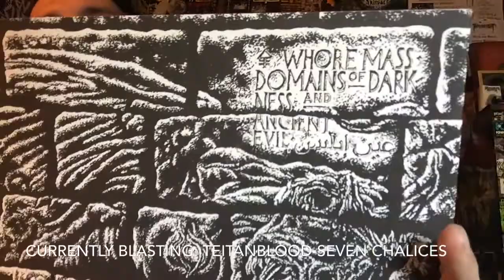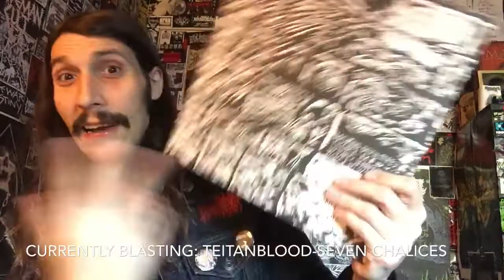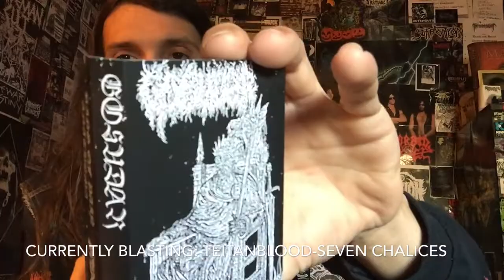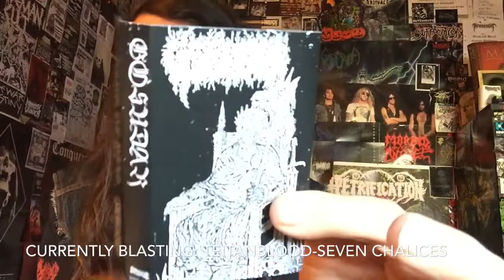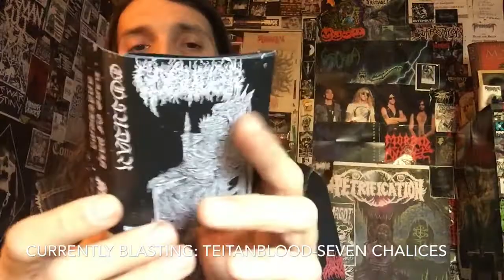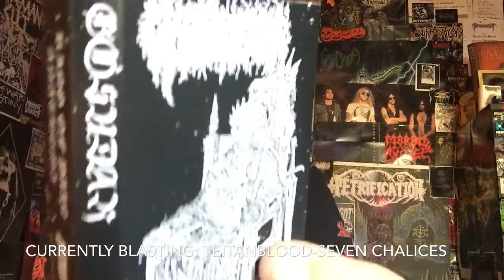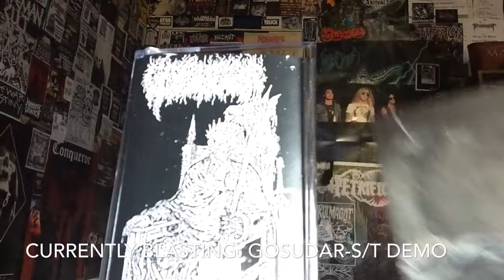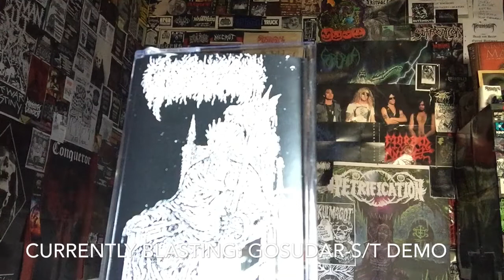Vital Vinyl Vlog: Gosvdar-S/T Demo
From Russia With Love Eh..?
I think not! Especially with the two track demo from Russian Death Dealers,”Gosvdar” and this two track demo of,”Death Metal, Abysmal Vocals & Doomed Passages” on their ,”S/T Demo” Which the Mighty USA Underground Label,”Rotted Life Records” snagged for Their amazing lineup and discography...
There’s just one problem here even though out of 100 copies at the time of this video only seven are left and I know most of you will enjoy the hell out of this intense bleak, outing of Death Metal with a atmospheric doom touch.. but I always try to give you the truth no matter what and the truth is there’s parts on here that sound almost identical to,”Dead Congregation”, and,”Cruciamentum” tracks.
And with both songs on this demo clocking in at just under five minutes the time for total originality is next to none yet these Russians manage to sneak a bit of their own dark vibes and atmosphere into these two tracks which are both over before you know it but will I have you flipping the tape over and playing again regardless of originality if you dig those two bands especially. Then you will DEVOUR THIS!!!
Now these songs I really like due to the whole no filler all killer aesthetic it’s just sometimes I would just rather listen to the real deal even though some of the riffs on here are amazing and stick out, their inspiration feels way too close to the chest but I can almost guarantee if you like those two bands and guess who else... Early “Incantation”, this has your ears covered!!
Not saying every band I go over is 100% original just with only two tracks to go off of even though they were filled with some really cool guitar riffs and just atmosphere in general I had this weird deja vu Feeling throughout these 10 minutes like I’ve heard these songs before but this isn’t bad by any stretch, it’s just There’s nothing wrong with wearing your influences but when it’s hard to pick out the originality throughout this bleak affair,”Gosvdar” take you on during these two tracks I just wish they would’ve maybe just added something a tiny bit more original to the mix but if you dig,”Dead Congregation” and can’t wait for their next record (and I know they’re playing in the East Coast with “Fetid,Witch Vomit, Evoken, Ect At Stardust Fest this year! I have a ride I just need my ticket!). But if you need something that sounds similar to those three bands and gets in and out in under 10 minutes and some change you can’t really go wrong with this demo by Russia’s,”Gosvdar-S/T” on Rotted Life Records!